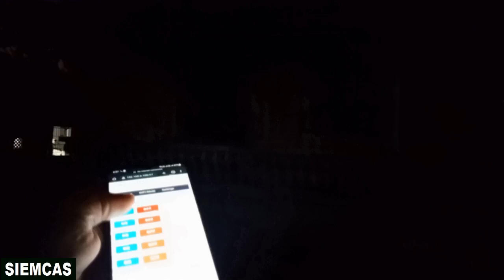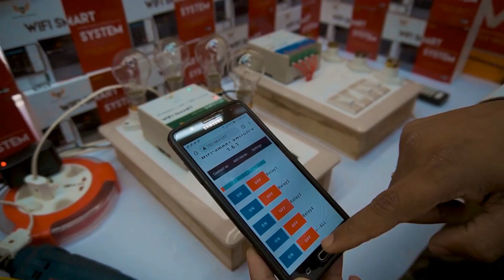ನೀವು ಲಾಭದಾಯಕ ವ್ಯಾಪಾರ ಮಾಡಲು ಬಯಸುವಿರಾ? ಚಿಂತಿಸಬೇಡ; ನಾವು ನಿಮಗೆ ಸಹಾಯ ಮಾಡುತ್ತೇವೆ | SIEMCAS Wifi Smart Home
ನಾವು ಏನು ಮಾಡುವುದು..?
1) IoT ಆಧಾರಿತ ಸ್ಮಾರ್ಟ್ ಹೋಮ್ ಆಟೊಮೇಷನ್ ಅಂದರೆ ECO/NEO/GEO/PRO ಸರಣಿ
2) ವೆಬ್ ಸರ್ವರ್ ಆಧಾರಿತ ಬುದ್ಧಿವಂತ ಮೇಲ್ವಿಚಾರಣೆ ಮತ್ತು ನಿಯಂತ್ರಣ
3) ದೀರ್ಘ-ಶ್ರೇಣಿಯ ವೈರ್‌ಲೆಸ್ ಸಂವಹನ ಮತ್ತು ಡೇಟಾ ಮಾನಿಟರಿಂಗ್.
4) ಕ್ಲೌಡ್ ಪ್ಲಾಟ್‌ಫಾರ್ಮ್‌ನೊಂದಿಗೆ ಸಸ್ಯ ಮಟ್ಟದ ಡೇಟಾ ಏಕೀಕರಣಕ್ಕಾಗಿ ಕೈಗಾರಿಕಾ IoT
5) ಭದ್ರತೆಗಾಗಿ ಬುದ್ಧಿವಂತ IoT ತಂತ್ರಗಳು, HVAC ಮತ್ತು IO
6) IoT ಆಧಾರಿತ ಶಕ್ತಿಯ ಮೇಲ್ವಿಚಾರಣೆ ಮತ್ತು ಕ್ಲೌಡ್ ಮೂಲಕ ಡೇಟಾ ಪ್ರಸರಣ
7) ವೆಬ್ ಸರ್ವರ್ ಮತ್ತು ಡ್ಯಾಶ್‌ಬೋರ್ಡ್‌ಗಳೊಂದಿಗೆ ಸ್ಮಾರ್ಟ್ ಟೈಮರ್ ಆಧಾರಿತ IoT
8) ಸಾರ್ವತ್ರಿಕ ಅಪ್ಲಿಕೇಶನ್‌ಗಾಗಿ ಜಾಗತಿಕ ಟೈಮರ್ ಸೆಟ್ಟಿಂಗ್
9) IoT ಆಧಾರಿತ ಅಡಾಪ್ಟರ್, ಡೇಟಾ ಲಾಗರ್ ಮತ್ತು ಡಿಜಿಟಲ್ ಮೀಟರ್
10) IoT ಆಧಾರಿತ ಪ್ರಕ್ರಿಯೆ ಕ್ಯಾಲಿಬ್ರೇಟರ್‌ಗಳು, ತೆರೆದ ಮತ್ತು ಮುಚ್ಚಿದ ಲೂಪ್ ನಿಯಂತ್ರಣ ವ್ಯವಸ್ಥೆ.
11) ದಾಸ್ತಾನು ನಿರ್ವಹಣಾ ವ್ಯವಸ್ಥೆಗಾಗಿ RFID-ಆಧಾರಿತ IoT
12) ಕ್ಲೌಡ್ ಪ್ಲಾಟ್‌ಫಾರ್ಮ್‌ನಲ್ಲಿ ಹವಾಮಾನ ಮತ್ತು ವಾತಾವರಣದ ಡೇಟಾದ ಮೇಲ್ವಿಚಾರಣೆ
13) IoT ಪ್ಲಾಟ್‌ಫಾರ್ಮ್‌ನೊಂದಿಗೆ ರೊಬೊಟಿಕ್ಸ್ ಆಧಾರಿತ ವಸ್ತು ನಿರ್ವಹಣೆ ವ್ಯವಸ್ಥೆ
14) ಡ್ಯಾಶ್‌ಬೋರ್ಡ್‌ಗಳು ಮತ್ತು IoT ಪ್ಲಾಟ್‌ಫಾರ್ಮ್‌ನಲ್ಲಿ ಸಸ್ಯ-ಮಟ್ಟದ ಯಂತ್ರೋಪಕರಣಗಳ ಮೇಲ್ವಿಚಾರಣೆ
15) ಕವಾಟಗಳು ಮತ್ತು ಪ್ರಚೋದಕಗಳ ನಿಯಂತ್ರಣ ಮತ್ತು ಮೇಲ್ವಿಚಾರಣೆಗಾಗಿ IoT ಆಧಾರಿತ ವ್ಯವಸ್ಥೆ
16) ಪ್ರಕ್ರಿಯೆಯ ಸಲಕರಣೆಗಳ ಡೇಟಾ ಮಾನಿಟರಿಂಗ್‌ಗಾಗಿ IoT ಆಧಾರಿತ ವ್ಯವಸ್ಥೆ
17) ಅಲಾರ್ಮ್‌ಗಳು, ಸಿಗ್ನಲಿಂಗ್ ಮತ್ತು ರಿಮೋಟ್ ಸೂಚನೆಗಾಗಿ IoT ಆಧಾರಿತ ವ್ಯವಸ್ಥೆ.
18) RS232, RS485, UDP, ವೆಬ್-ಸಾಕೆಟ್, HTTP, MQTT, ಇತ್ಯಾದಿ ಪ್ರೋಟೋಕಾಲ್‌ಗಳು.
19) ವೈರ್‌ಲೆಸ್ ಪರಿಹಾರಗಳು (ಜಿಗ್‌ಬೀ, ವೈಫೈ, ಲೋರಾ, ಬ್ಲೂಟೂತ್ ಮತ್ತು ಆರ್‌ಎಫ್ ಪರವಾನಗಿ ಇಲ್ಲದೆ...)
20) OEM / ODM / ಗ್ರಾಹಕೀಕರಣ / ಉತ್ಪನ್ನಗಳು / ಲೇಬಲಿಂಗ್

Online seller link is given below:-
SMART HOME AUTOMATION 360

Bulk Buyer - Contact below:-
SIEMCAS Pvt. Ltd.

 • Letting Go – Hoth...